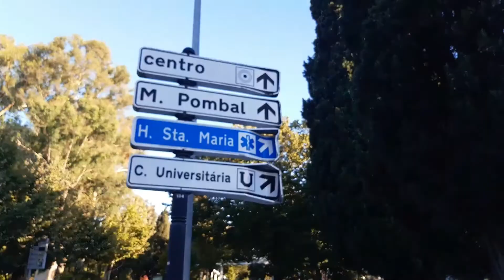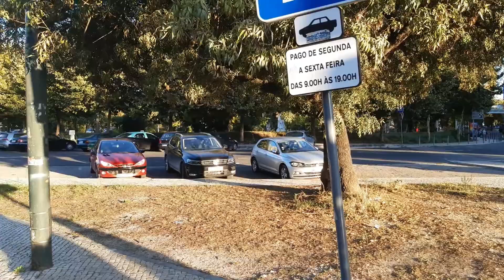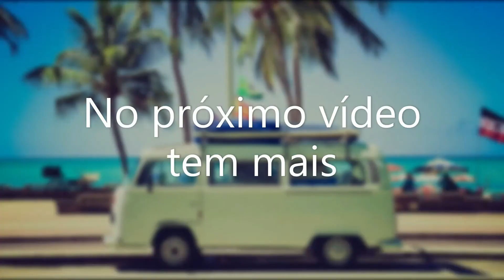Campo Grande. Lisboa. Portugal. #177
Olá! Seja bem vindo (a)!